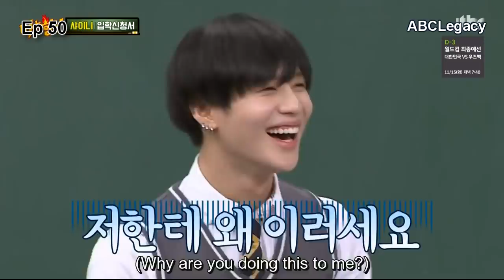Heechul Funny and Heemi Highlight Moments Part 3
Sorry for all the reuploads of the previous parts so far, its been getting blocked worldwide so i've had to reupload them again, not sure if this one will get blocked as well, so the best way to look for future or past parts would be to either subscribe or bookmark my channel.

for each scene the eps have been listed in the top left corner as in my past videos there have been messages asking
for the episode number.

This part contains cuts from eps 46 to 60.